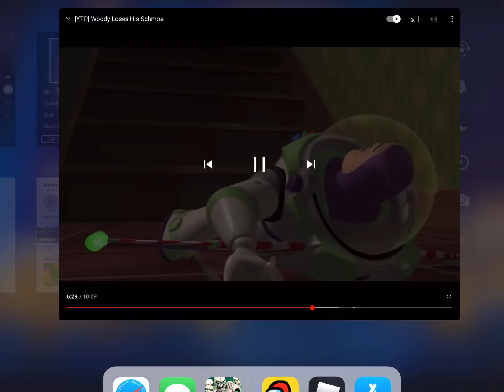Light buzz year